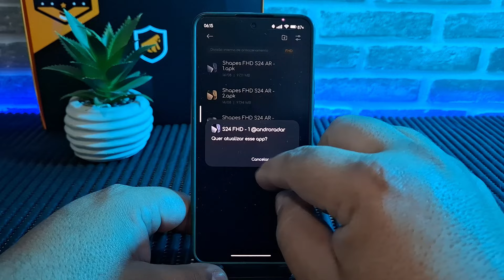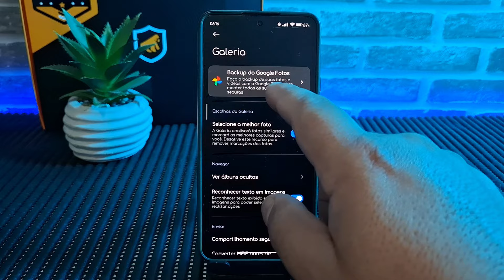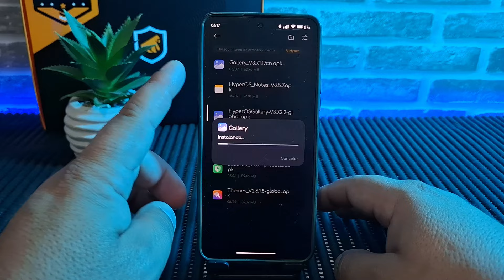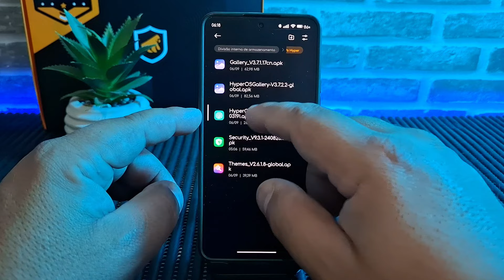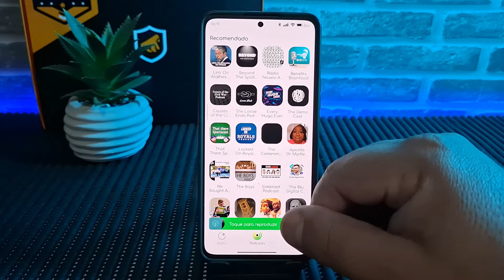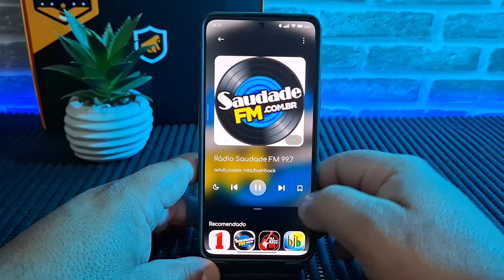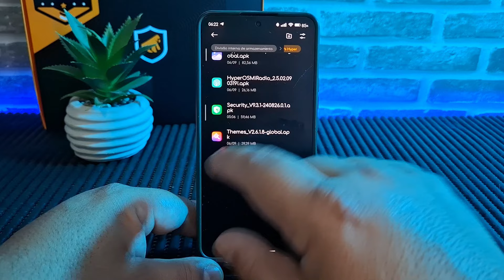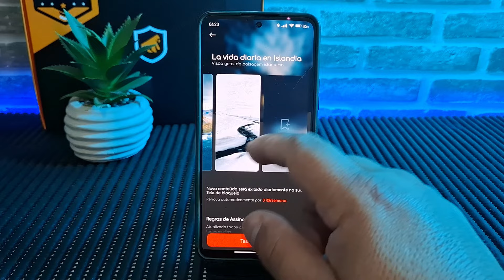ATUALIZAÇÃO DE APPS DE SISTEMA, MAIS APLICATIVOS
CONHEÇA A Gorila Shield:
ELE TEM PROTEÇÃO IPX4 CONFIRMADA NO SITE